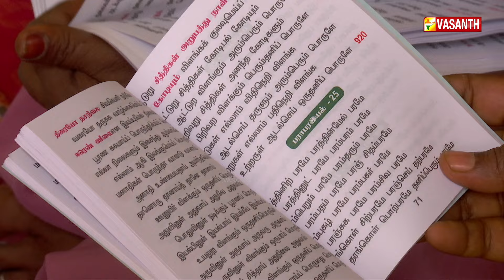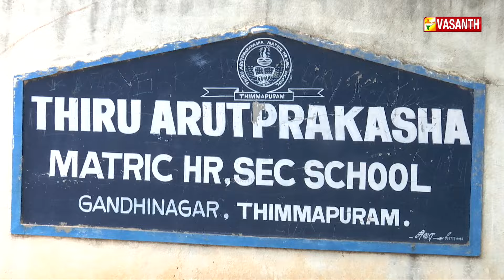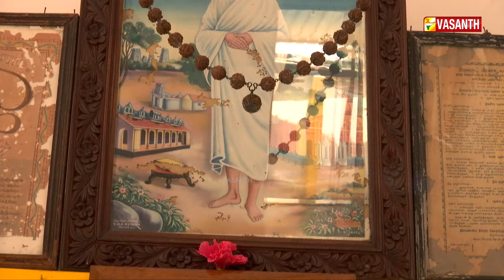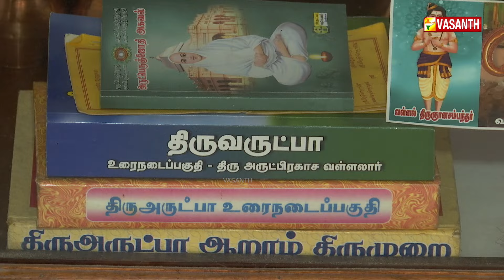வள்ளலார் கண் முன் தோன்றியதாக சொல்லும் பெரியவர் | Marmam | Vasanth TV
தமிழ்நாட்டில் இரண்டாவது ஞான சபை - வள்ளலார் கண் முன் தோன்றியதாக சொல்லும் பெரியவர் | வள்ளலாரை பின்பற்றி நடக்கும் ஆன்மீக ஆச்சரியங்கள் | Marmam | Vasanth TV